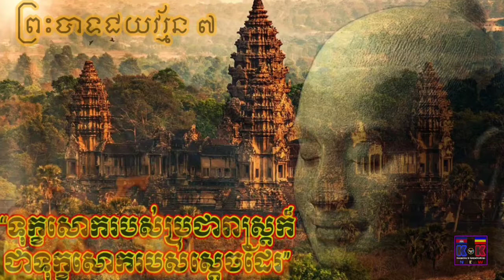អណិកជនខ្មែរម្នាក់នៅអាមេរិកបានបង្កើតមូលនិធិរកស្បៀងឧបត្ថម្ភពលរដ្ឋខ្មែររងគ្រោះកូវីដ-១៩ | K&K KHMER NEWS